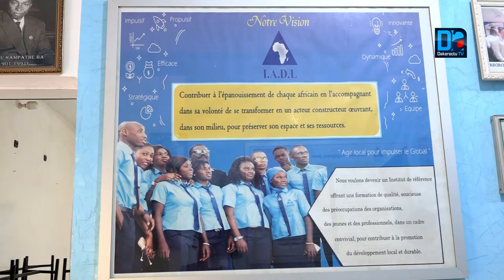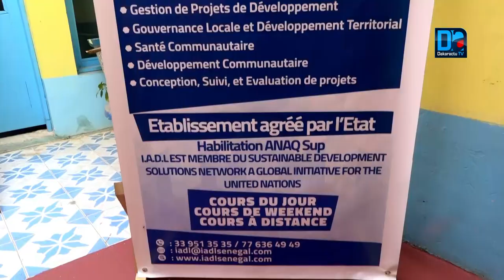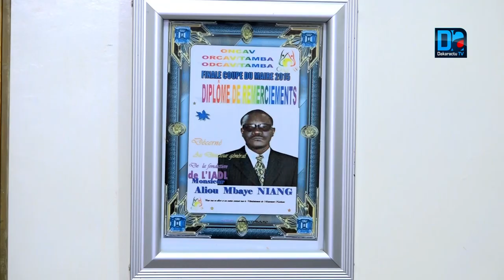Statut spécial mairie Dakar : Aliou Mbaye Niang opte la nomination de délégués territoriaux